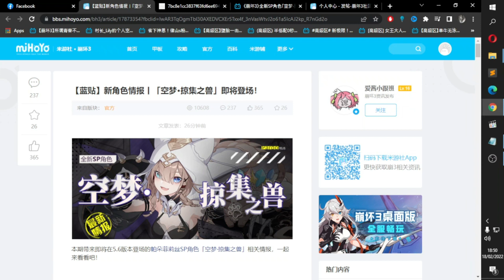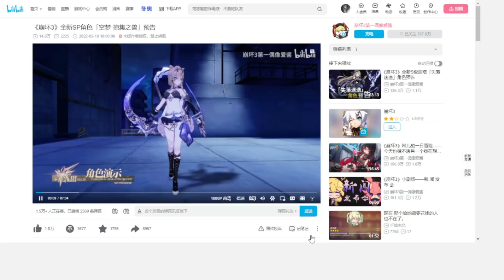PARDOFELIS IMUT IMUT UWOGGGHH (Bahasa Indonesia) [Honkai Impact 3rd]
PARDOFELIS Nekomimi Pengen meluk WANGY WANGY MLEM MLEM SEG-